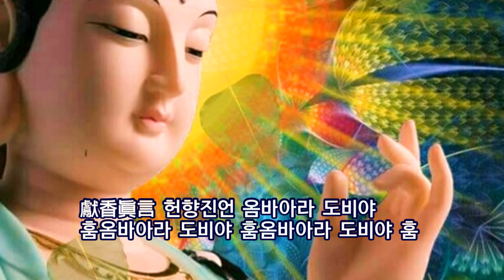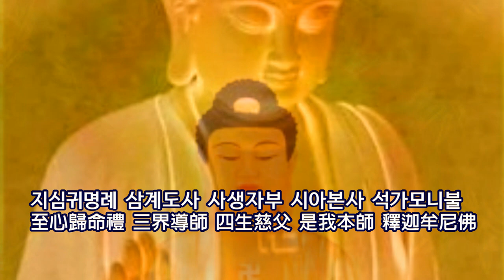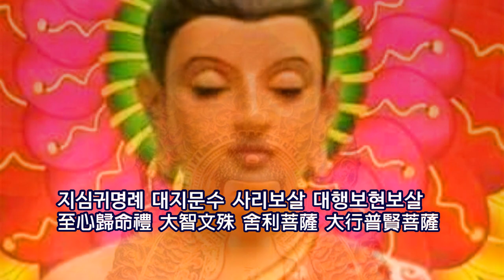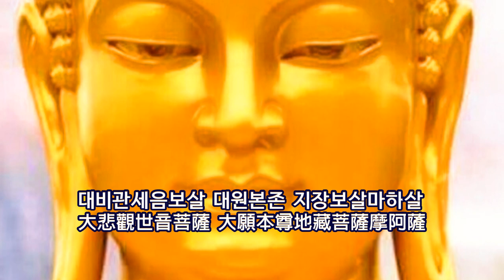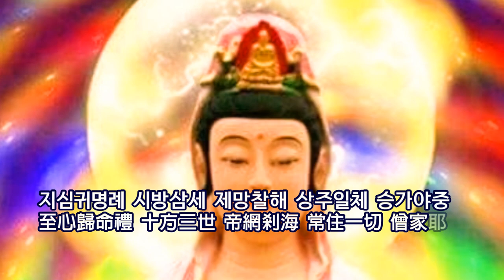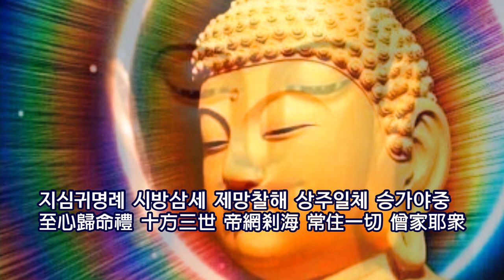오분향례(五分香禮)/戒香 계향/定香 정향/慧香 혜향/解脫香 해탈향/영상김감독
戒香 계향
定香 정향

慧香 혜향
解脫香 해탈향
解脫知見香 해탈지견향

光明雲臺 周遍法界 供養十方 無量佛法僧
광명운대 주변법계 공양시방 무량불법승

獻香眞言 헌향진언 옴바아라 도비야
훔옴바아라 도비야 훔옴바아라 도비야 훔

至心歸命禮 三界導師 四生慈父 是我本師 釋迦牟尼佛
지심귀명례 삼계도사 사생자부 시아본사 석가모니불

至心歸命禮 十方三世 帝網刹海 常住一切 佛陀耶衆
지심귀명례 시방삼세 제망찰해 상주일체 불타야중

至心歸命禮 十方三世 帝網刹海 常住一切 達摩耶衆
지심귀명례 시방삼세 제망찰해 상주일체 달마야중

至心歸命禮 大智文殊 舍利菩薩 大行普賢菩薩
지심귀명례 대지문수 사리보살 대행보현보살

大悲觀世音菩薩 大願本尊地藏菩薩摩阿薩
대비관세음보살 대원본존 지장보살마하살

至心歸命禮 靈山當時 受佛付囑 十大弟子十六聖
지심귀명례 영산당시 수불부촉 십대제자 십육성

五百聖獨修聖乃至 千二百諸大阿羅漢 無量慈悲聖衆
오백성독수성내지 천이백제대아라한 무량자비성중

至心歸命禮 西乾東震及我海東 歷代傳燈諸大祖師
지심귀명례 서건동진급아해동 역대전등제대조사

天下宗師一切微塵數 諸大 善知識
천하종사일체미진수 제대 선지식

至心歸命禮 十方三世 帝網刹海 常住一切 僧家耶衆
지심귀명례 시방삼세 제망찰해 상주일체 승가야중

唯願無盡三寶大慈大悲 受我頂禮 冥熏加被力
유원무진삼보대자대비 수아정례 명훈가피력

願共法界諸衆生 自他一時 成佛道
원공법계제중생 자타일시 성불도